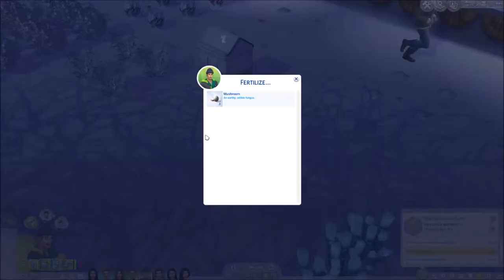Part 23//Missed Birthdays....//Big Family, Little House Challenge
The family is taking advantage of being ice proof with this cold winter they're having and I am doing what I can to handle this big family and their needs...while trying to rake in those points!